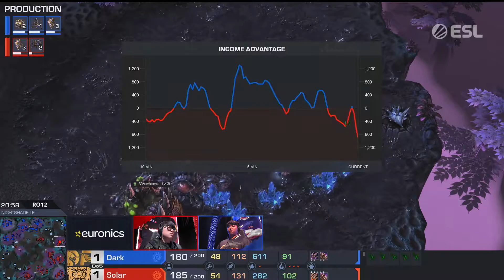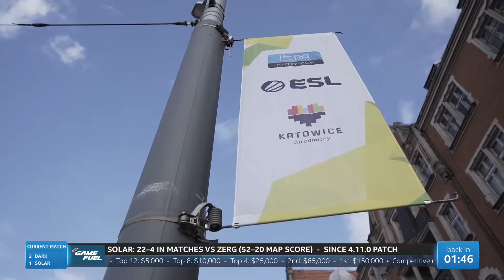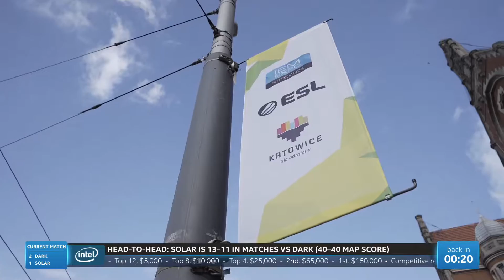Solar (Z) vs Dark (Z) - RO12 - IEM Katowice 2020